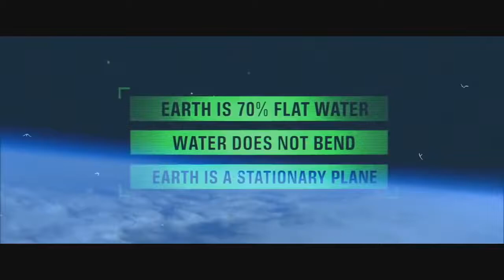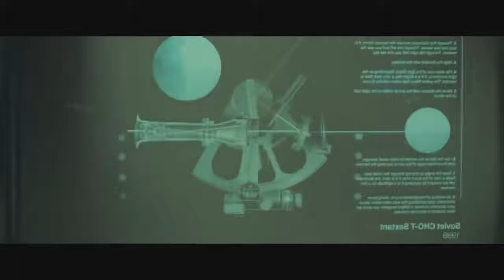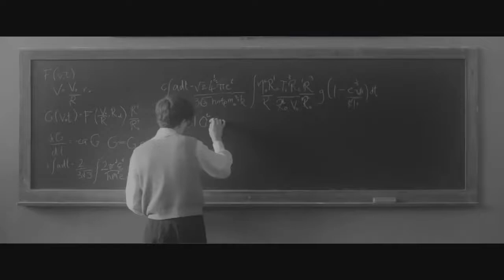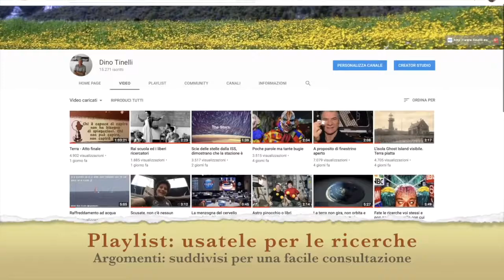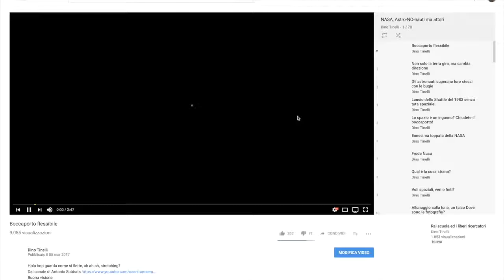LA BUGIA SULLA FORMA TERRESTRE di Eric Dubay